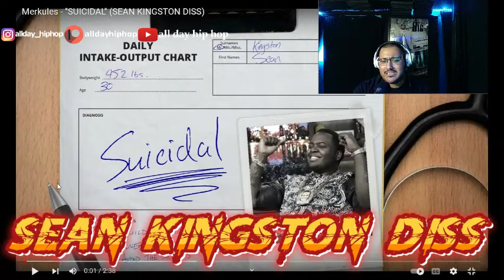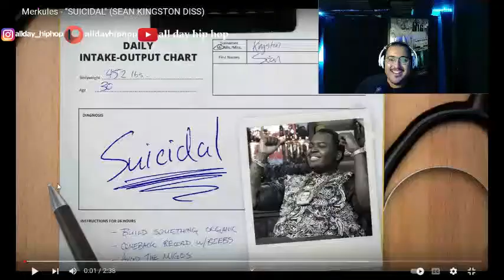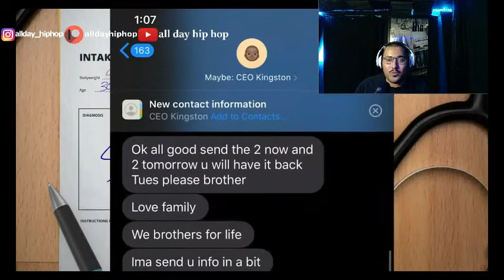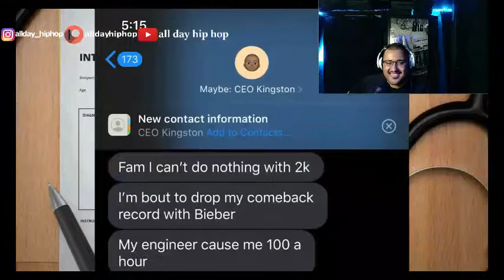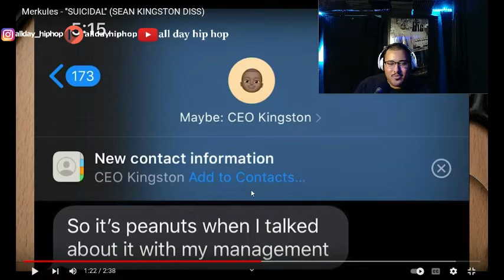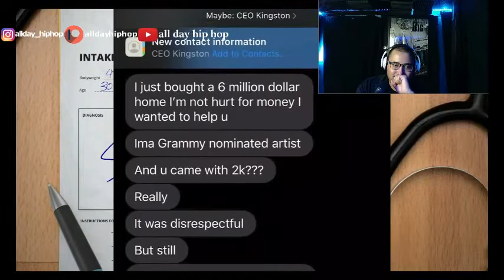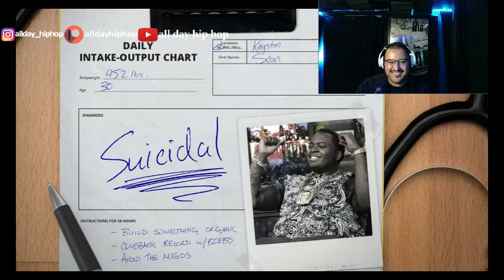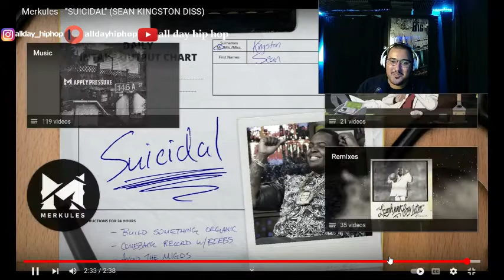Merkules- Sean Kingston Diss(Reaction!) Merk Was Nice Enough To Not Go All Out Cause Boy!😂🤦‍♂️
Artist Name:Merkules
Produced by Kato
Mixed & Mastered by Nato
Artwork by Sonik